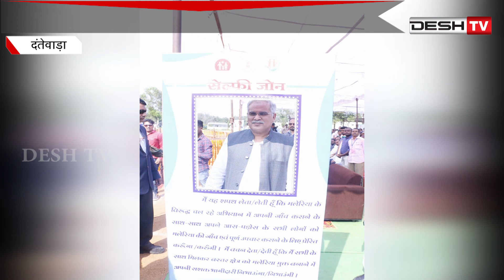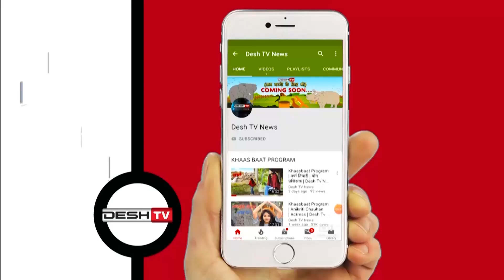दंतेवाड़ा से शुरू हुआ मलेरिया मुक्त बस्तर अभियान | Malaria Mukta Bastar |CM Bhupesh | CG Latest News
मुख्यमंत्री भूपेश पहुंचे दंतेवाड़ा, मलेरिया मुक्त बस्तर अभियान हुआ शुरू |